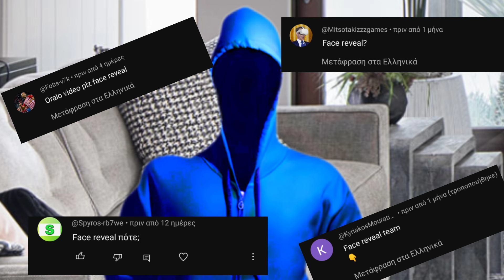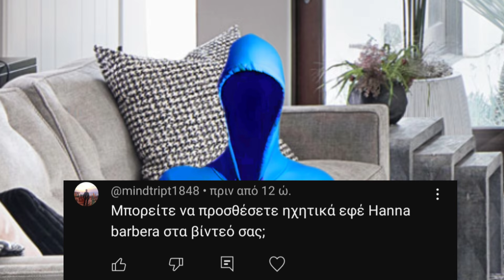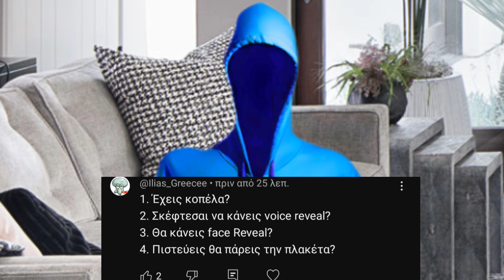Πότε Θα Κάνω FACE REVEAL? Q&A #1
Q&A #1